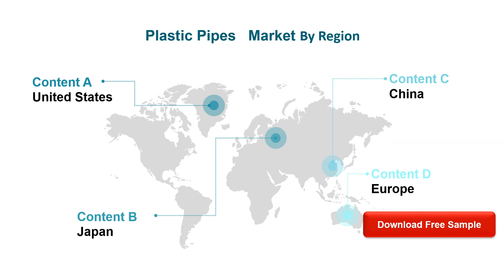Plastic Pipes Market Insights, Forecast to 2026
Plastic Pipes market is segmented by region (country), players, by Type, and by Application. Players, stakeholders, and other participants in the global Plastic Pipes market will be able to gain the upper hand as they use the report as a powerful resource.